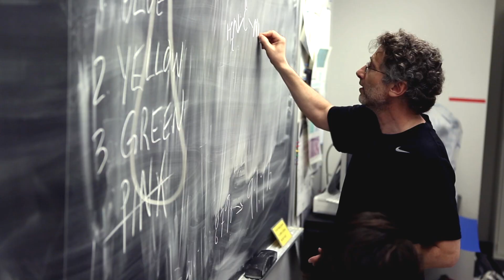UChicago Summer Undergraduate Programs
Students and faculty from UChicago Summer Session share their experiences in our summer undergraduate programs and the impact their participation has had on their academic and professional paths.